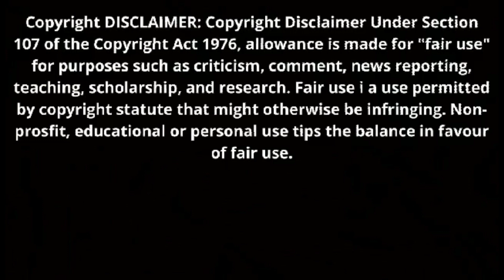বাটাবাটির ঝামেলা ছাড়াই বানিয়ে ফেলো দারুণ মজার টকপাতার ভর্তা।। Mk cooking house।।